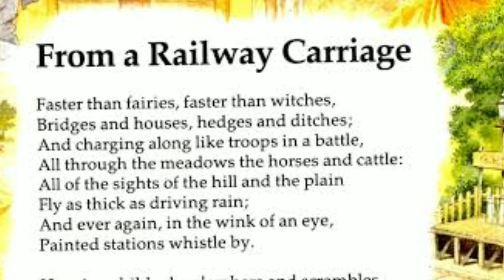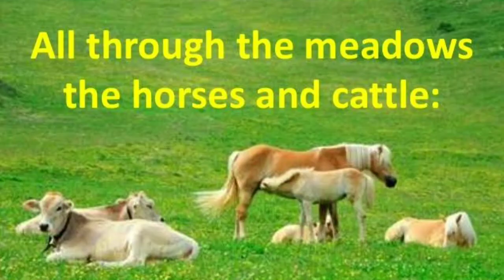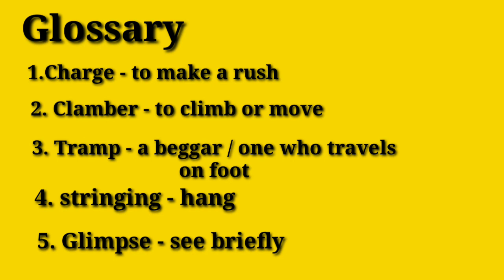From a Railway carriage | 6th std poem | explained in Tamil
From a Railway carriage by Robert Louis Stevenson - 6th std poetry.  A beautiful poetry about travel in train. It's all about the things you see for a moment you travel in the train.  This poetry will help you to recollect your childhood memories.  Everyone will be loving the travel of train.    Watch the video till the end you will really enjoy it.